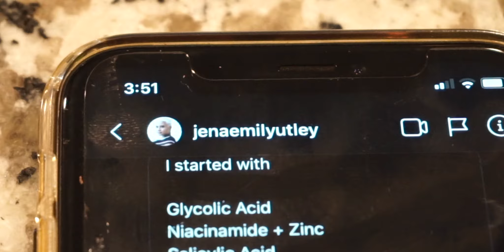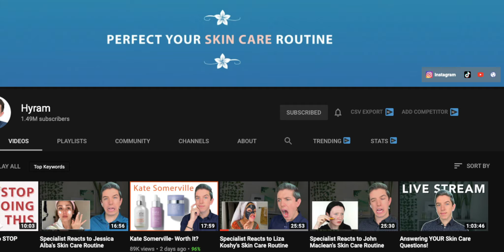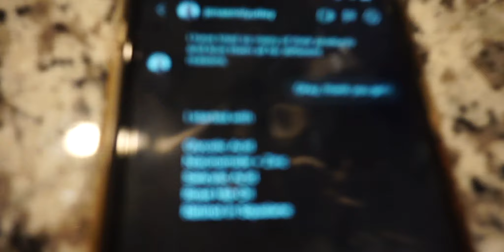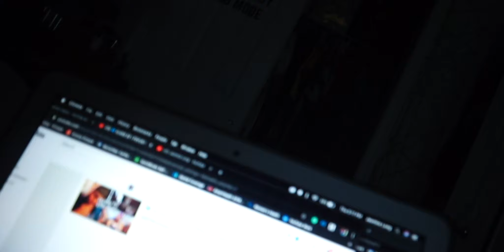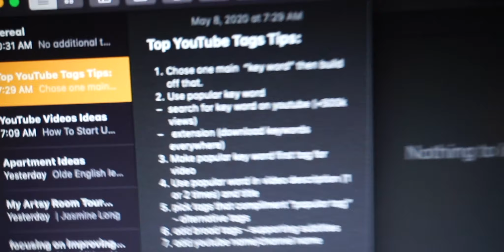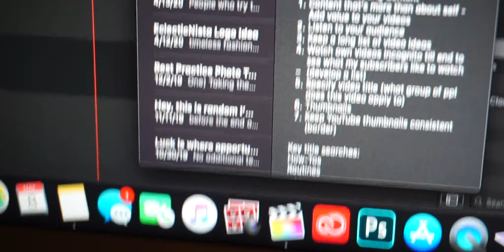VLOG |A REALISTIC DAY IN MY LIFE QUARANTINE Routine + How I'm Holding Up | Jasmine Long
Hey guys! I'm back today with another video and in this vlog, you guys will be getting a realistic day in my life quarantine routine. I figure because all we're doing is staying at home anyway, I thought I'd show you what a new normal day in the life looks like for me.

Paintings in my room can be found on Instagram: @ybthearttrapper

Age:26

C HE C K O U T: M A M A S T E P H